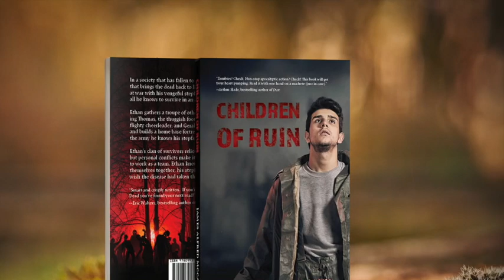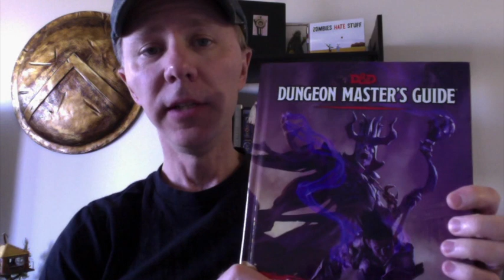James McCann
James McCann is an author of young adult and middle grade fiction. He does virtual classroom workshops for grades 5-12 on finding inspiration through Dungeons and Dragons.